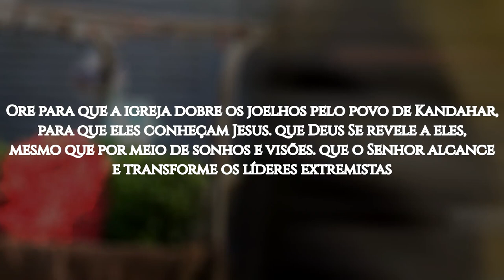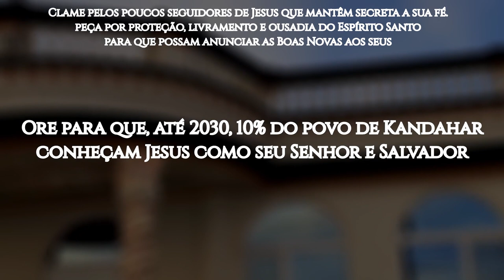ROTA 10/10 2024 #18 KANDAHAR, Afeganistão (ORAÇÃO PELOS POVOS MUÇULMANOS)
Kandahar é a segunda maior cidade do Afeganistão e capital da província de mesmo nome. A parte antiga da cidade foi fundada por Alexandre, o Grande, por volta do ano 330 a.C.

A população de Kandahar se aproxima de 652 mil habitantes, e os pashtuns são a grande maioria. Os pashtuns do Afeganistão e do Paquistão são considerados a maior sociedade tribal muçulmana do mundo. Apesar das diferenças socioeconômicas, políticas e linguísticas, eles compartilham um senso particular de identidade, baseado em quatro elementos: herança (descendentes de um ancestral comum), religião (99,9% são muçulmanos), o código de honra Pashtunwali e a língua pashtu.

Na década de 1990, um movimento nacionalista e fundamentalista entre os pashtuns do Afeganistão — apoiado por madrasas (escolas religiosas) patrocinadas pelo dinheiro árabe — deu origem ao Talibã (que significa "estudantes religiosos"). Kandahar é considerada a cidade natal desse movimento.

O Talibã impôs uma versão hiperconservadora do Islã e governou boa parte do país entre 1996 e 2001, apesar desse governo ter sido reconhecido por apenas três países: Emirados Árabes Unidos, Arábia Saudita e Paquistão. Posteriormente, vários outros países passaram a considerar o Talibã como uma organização terrorista.

OREMOS:

●  Ore para que a igreja dobre os joelhos pelo povo de Kandahar, para que eles conheçam Jesus; que Deus Se revele a eles, mesmo que por meio de sonhos e visões; que o Senhor alcance e transforme os líderes extremistas;

●  Ore pela tradução completa da Bíblia na língua pashtu;

●  Clame para que Deus abra as portas de Kandahar e do país inteiro, para que ali entrem médicos, homens de negócios e outros profissionais seguidores de Jesus, desejosos de compartilhar a sua fé com os pashtuns;

●  Clame pelas mulheres pashtuns. Que o Senhor as livre miraculosamente da violência e da maldade dos familiares e da comunidade; que elas possam experimentar a verdadeira liberdade, que só pode ser alcançada em Cristo;

●  Ore para que os pashtuns que vivem em países onde há acesso ao Evangelho sejam alcançados e que, então, falem aos seus familiares e amigos sobre o amor de Jesus;

●  Clame pelos poucos seguidores de Jesus que mantêm secreta a sua fé; peça por proteção, livramento e ousadia do Espírito Santo para que possam anunciar as Boas Novas aos seus;

●  Ore para que, até 2030, 10% do povo de Kandahar conheçam Jesus como seu Senhor e Salvador.